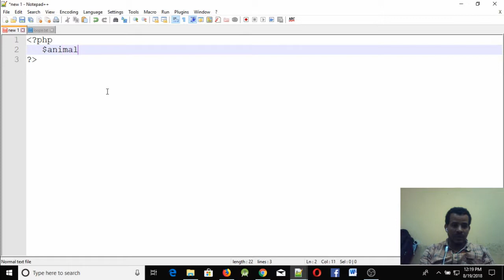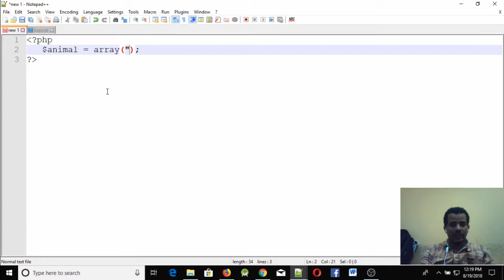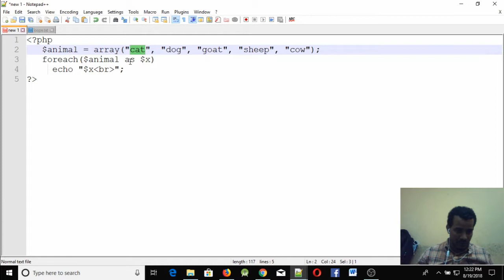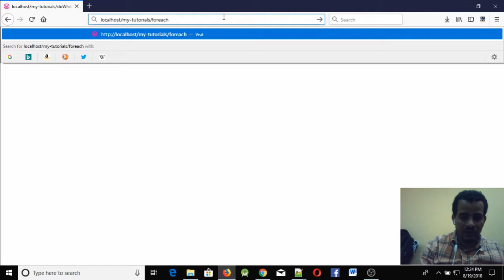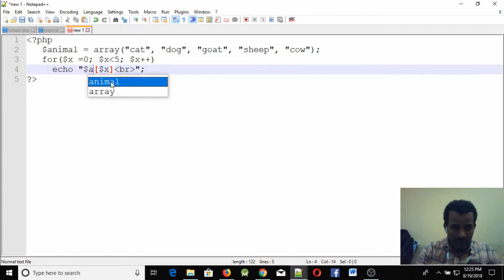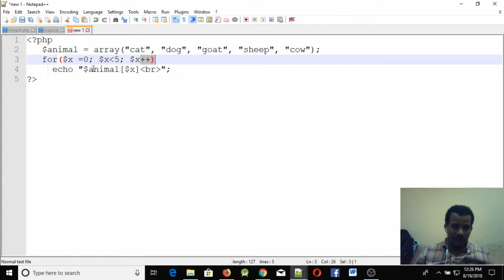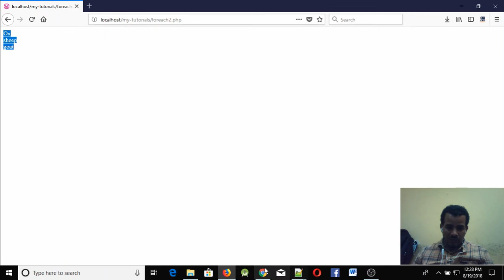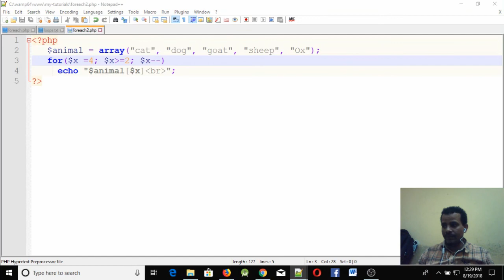Lecture 23: website php foreach loop Programming Tutorial in Amharic | በአማርኛ